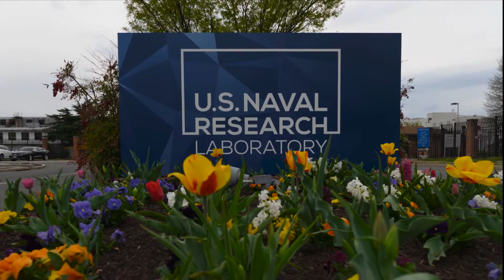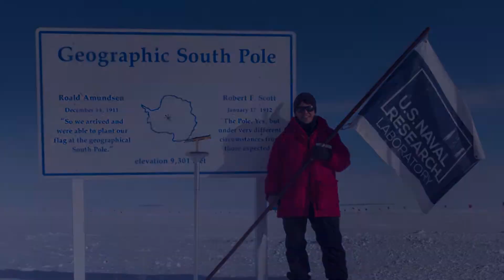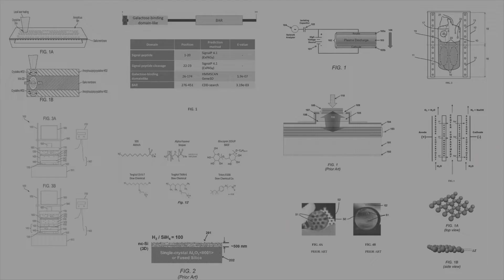NRL Year in Review (2019)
A year in review. Here's a look at some of NRL's key moments of 2019.

Video produced by NRL's Corporate Communications Office.